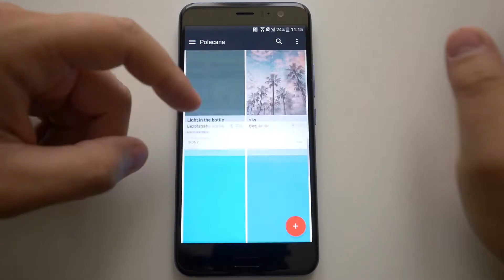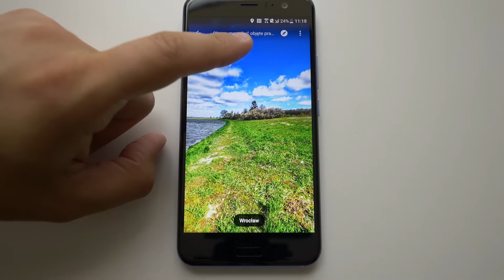HTC U11 - review